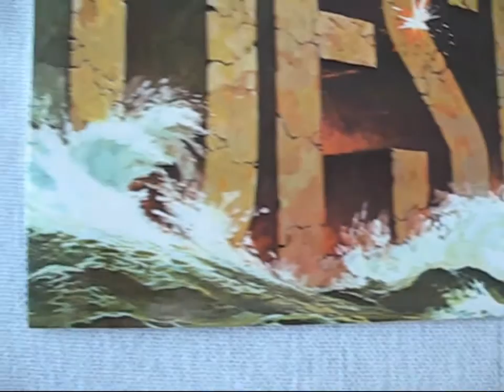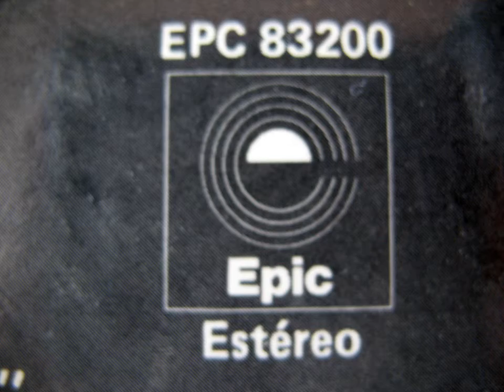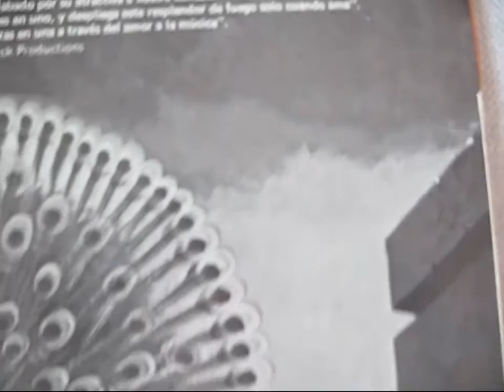The Jacksons - Blame It On The Boogie (Spanish Vinyl)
The Jacksons - Blame It On The Boogie - Original 1978 Spanish Orange Label Vinyl.

Turntable: Pro-ject Debut III Esprit
Cartridge: AT440MLa